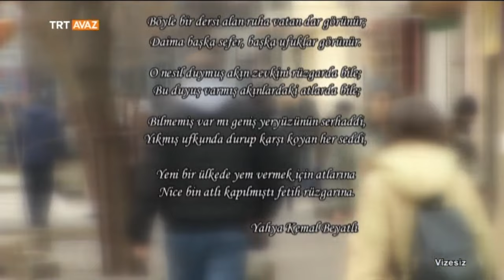O Rüzgar Şiiri - Yahya Kemal Beyatlı - Vizesiz - TRT Avaz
Seslendiren: Mehmet Zeyd Yıldız